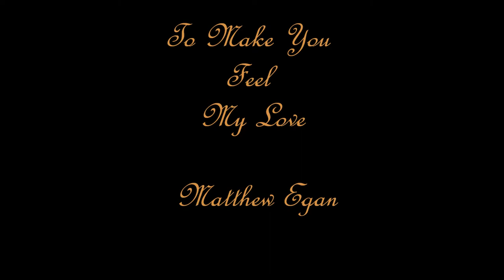Matthew Egan- Bob Dylan's "To Make You Feel My Love."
Written by Bob Dylan. Vocal, Piano, Hammond Organ: Matthew Egan. Recorded in 2000. Video Produced by Jenny Katherine Egan.